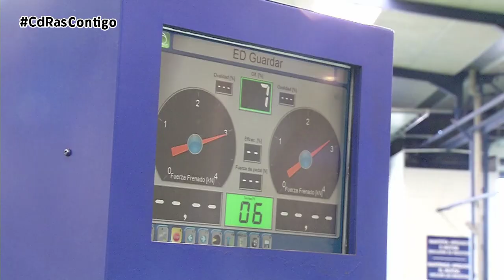ITV, GARANTÍA DE SEGURIDAD VIAL | By CdRas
La Asociación AECA-ITV recuerda que la totalidad de los centros que realizan inspecciones de técnicas de vehículos en nuestro país ya se encuentran a pleno rendimiento.  Así que todos los vehículos que con el estado de alarma hayan quedado pendientes de pasar la ITV ya pueden hacerlo con total normalidad. Unas inspecciones técnicas que se hacen esenciales en un parque móvil tan envejecido como en el español, en el que los vehículos cuentan con un media de antigüedad de en torno a 12 años. En este sentido, el sector quiere poner en valor el el servicio social que cumplen las ITV en lo relacionado con la seguridad vial y el medioambiente.

Y es que un estudio elaborado por la Universidad Carlos III de Madrid, afirma que las Inspecciones Técnicas de Vehículos salvan casi 540 vidas al año, cerca de 12.000 heridos de distinta consideración y al menos 17.700 accidentes de tráfico.

El documento también destaca que si el total de los vehículos que no acuden a las inspecciones obligatorias lo hubiesen hecho, podrían haberse evitado al menos 8.800 accidentes y más de 7.000 heridos y 81 muertes adicionales.

Las administraciones nos recuerdan que ahora es el momento de  rescatar y poner de nuevo la seguridad vial en nuestras agendas. Un reto que en cuanto a la Inspección Técnica de Vehículos nos corresponde también a los ciudadanos. No se nos puede olvidar que la ITV es la certificación y garantía real de que nuestro vehículo cumple con todas las medidas necesarias para no poner en riesgo al resto de usuarios con los que compartimos la vía a diario.